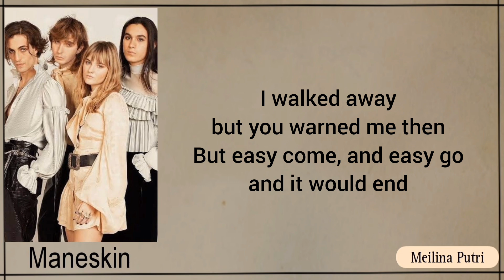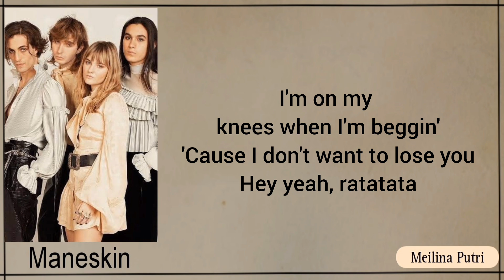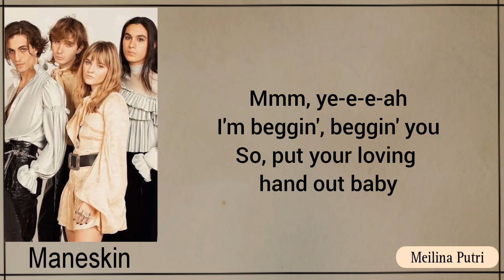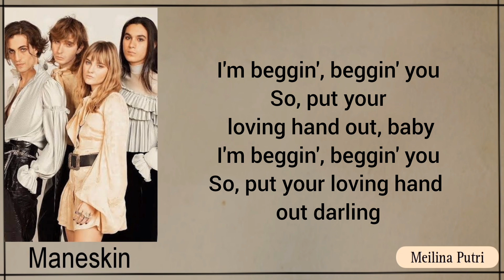Beggin - maneskin (lyrics)